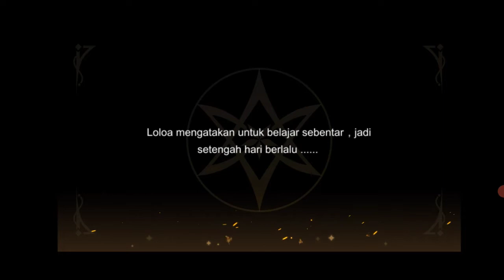Bahas Lebih Bagus Mana Sharpshooter Atau Windtalker? || Cloud Song Saga Of Skywalkers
Assalamualaikum Semua !!! Apa kabar? gw harap kalian sehat selalu.

Ok guys jadi hari ini gue bermain game cloud song Saga of Skywalker lagi dan gua kasih pendapat pribadi gua atau bisa dibilang rekomendasi mana yang lebih bagus sharp shooter atau Windtalker jadi dari kedua kelas lanjutan ini Mana yang lebih bagus gue sudah bahas di full video di atas gua harap kalian nonton tanpa di-skip oke

 Bantu gua terus yaa,  dan tak lupa gua ucapin terimakasih buat kalian semua.  semoga kalian lancar rezeki dan sehat selalu yaaa

yaa gitu aja sih.  i love you ..

makasih buat kalian yamg nonton sampek habis dan baca deskripsi ini, semoga tuhan yang bales :D amin.

 sekian dulu...

kurang lebih nya mohon maaf:D
Thanks udah Klik video ini
Jangan lupa

Ubah Resolusinya yaa!😊

MaafKurangHD
:D

oke sekian dulu, thanks for waching keep respect and stay cool and see yaaaa! Bye byyy:D ntabs